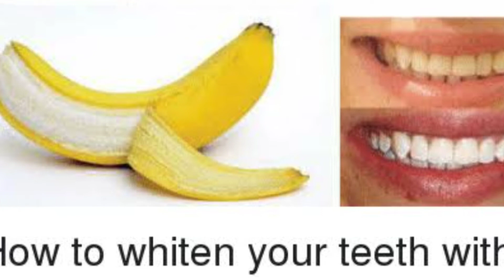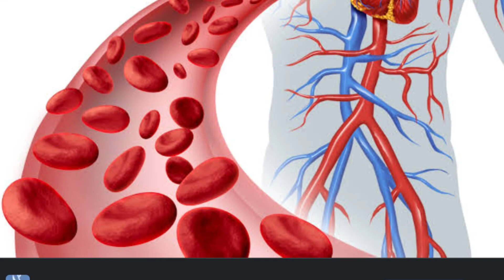Top 15 Intresting Facts In Telugu || 15 Unknown Facts In Telugu || Health Facts || Creative Nagaraju